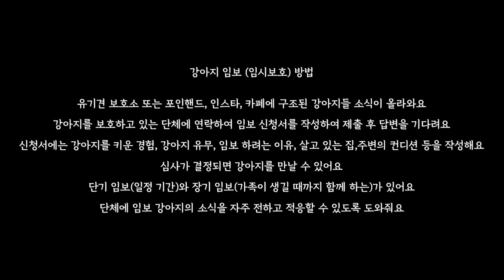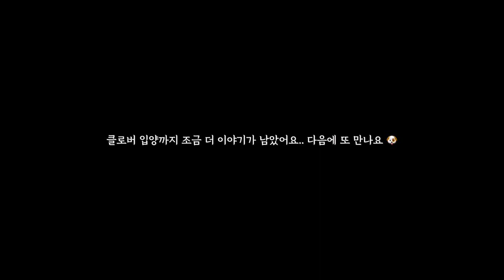번식장에서 페키니즈 모견으로 구조된 클로버🍀 임보 그리고 입양 이야기ㅣ사지 말고 입양하세요 💕ㅣ동생이 생겼어요🐶ㅣ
콩쥐네 경사가 생겼어요🥳

드디어 콩쥐 동생이 생겼답니다❣️

허가(?)받은 번식장(?)에서 페키니즈 모견으로 살다 기적적으로 구조된 클로버가 가족이 되었어요🍀

유기견 보호소를 통해 임보 그리고 입양까지 클로버의 모습을 담았어요🐶

콩쥐와 클로버가 사랑 듬뿍 받는 일상 많이 응원해 주세요🫰🏻

🤍 클로버 너를 만나 정말 행운이야🤍

⭐️콩쥐 instargram ⭐️

이름 : 콩쥐
성별 : 여아
나이 : 6살